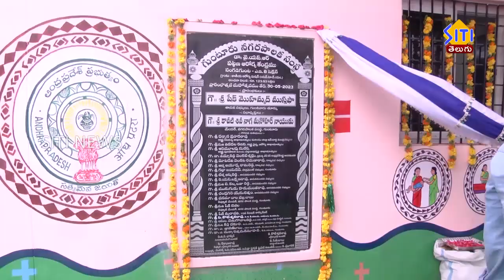పాత గుంటూరు లో నూతనంగా అర్బన్ హెల్త్ సెంటర్